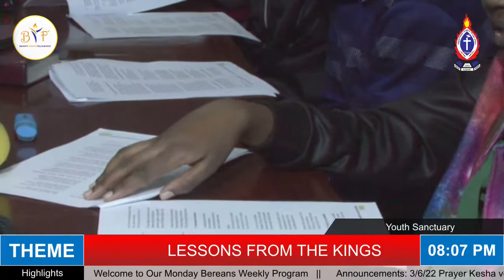King Saul // Uhuru 1 and 4 Youth Fellowship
Join us as we learn about the wisdom of the kings.